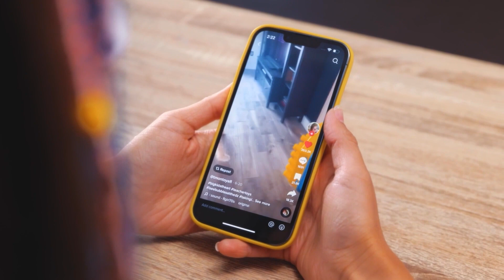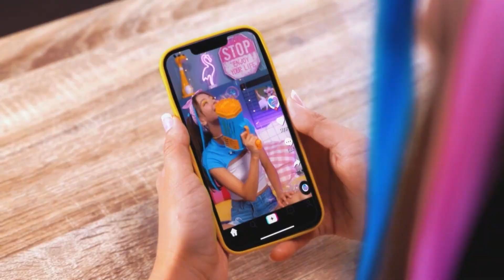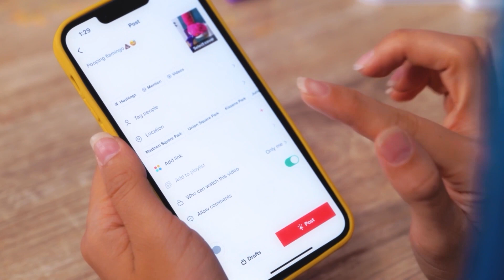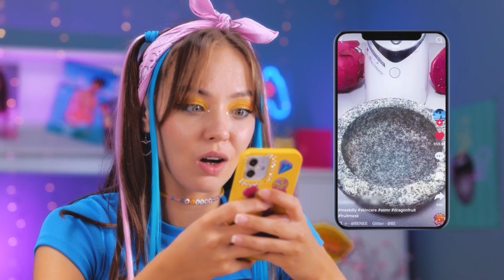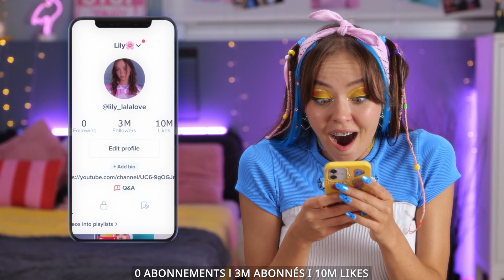Prends soin de tes CHEVEUX ! Gadgets intelligents ! Idées bon marché pour être populaire sur TikTok